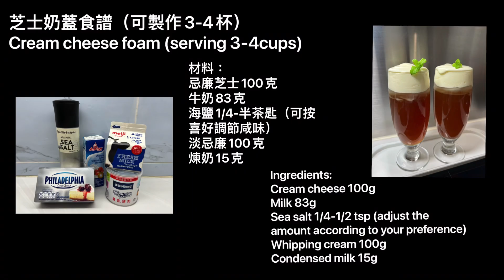廚娘大力推介：海鹽芝士奶蓋｜簡單食譜｜十分鐘做好｜人氣奶蓋｜特濃特綿密How to Make Sea Salt Cream Cheese Foam?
​📋文字版食譜： 海鹽芝士奶蓋 @365d

《海鹽芝士奶蓋》

芝士奶蓋茶是港人熱愛的人氣飲品，就是一杯茶上，擠上一層厚厚的芝士忌廉奶泡，浮游在杯頂上，茶奶分離，喝一大口，綿滑芝士泡泡內，夾雜着濃茶的甘香，還有芝士的咸香，實在難以抵擋！

材料：
忌廉芝士100克
牛奶83克
海鹽1/4-半茶匙（可按
喜好調節咸味）
淡忌廉100克
煉奶15克

好東西要分享給身邊的朋友啊！

Sea Salt Cream Cheese Foam (serving 3-4cups)

Adding cream cheese foam topping to your favorite homemade drinks will take your beverage experience to the next level.

Ingredients:
Cream cheese 100g
Milk 83g
Sea salt 1/4-1/2 tsp (adjust the
amount according to your preference)

cheese tea
cheese foam recipe
cheese foam recipe tea
salted cheese foam recipe
milk tea cheese foam recipe
easy cheese foam recipe
milk tea
cheese foam
cheese tea recipe
salted cream cheese foam
Sea salt cheese foam recipe